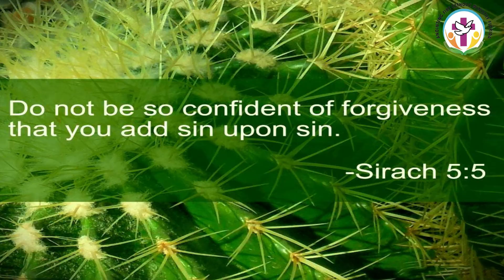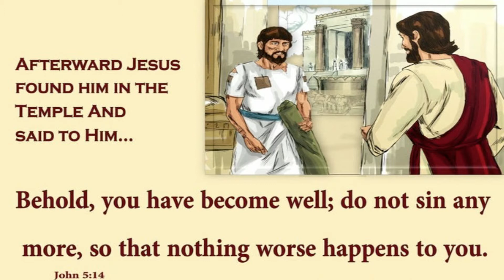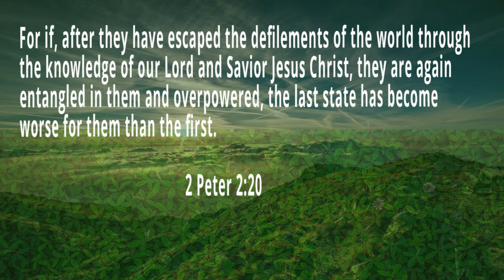Do Not Reverse or You Will Make it Worse!!! Holy of Holies (Epi:221)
Sin No More..or lelse it will be for the worse.
2 Peter 2:20-23
20 For if, after they have escaped the defilements of the world through the knowledge of our Lord and Savior Jesus Christ, they are again entangled in them and overpowered, the last state has become worse for them than the first. 21 For it would have been better for them never to have known the way of righteousness than, after knowing it, to turn back from the holy commandment that was passed on to them. 22 It has happened to them according to the true proverb,

“The dog turns back to its own vomit,”
and, The sow is washed only to wallow in the mud.”